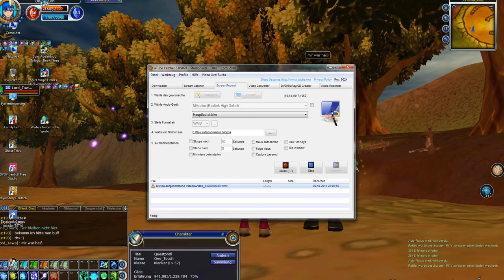Fiesta Online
Elga Schwerti 2